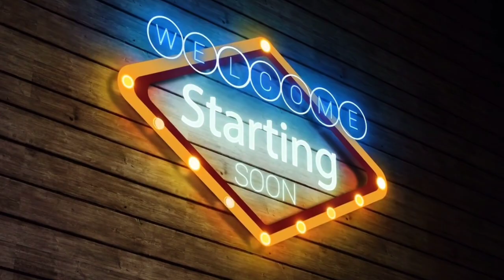গুহায় ৫০ হাজার বছর ধরে বাস করেছে আদিম মানুষ, কেমন গুহাটি , সবথেকে ভয়ংকর গুহা,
গুহায় ৫০ হাজার বছর ধরে বাস করেছে আদিম মানুষ, কেমন গুহাটি? দেখুন অজন্তা গুহাআরো নতুন নতুন ভিডিও পাওয়ার জন্য আমাদের চ্যানেলটি সাবস্ক্রাইব করে রাখুন এবং পাশে থাকা বেল আইকনটি প্রেস করুন যাতে নতুন নতুন ভিডিও আপলোড করার সঙ্গে সঙ্গে সর্বপ্রথম আপনার কাছে নোটিফিকেশান যায়